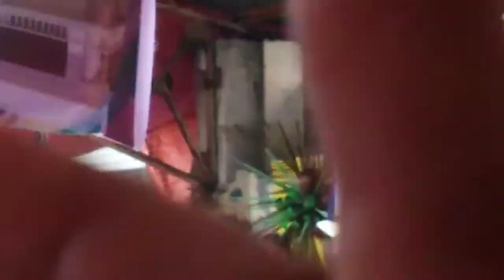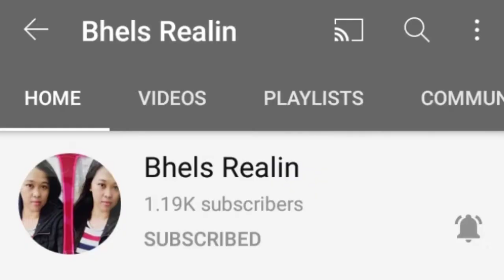Public Speech of Gov. Art Yap of BOHOL | Agrikultura in the middle of Pandemya | JGC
Public Speech Part 2 of Gov. of Bohol during the 72nd Foundation Day of Sagbayan. Thank you so much guys, enjoy watching!